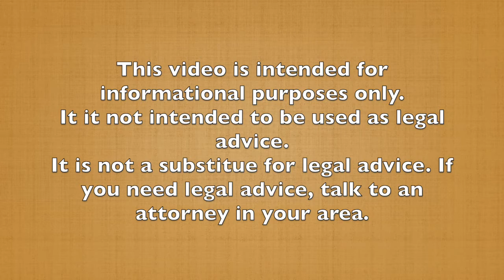Session 3 - WHAT'S THE COST? Divorce - Representing Yourself Survival Guide for Women - Course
In this video: HOW MUCH IS IT GOING TO COST TO GET STARTED? You'll find out where to look to find the fees you'll have to pay to start your case.

This class is for women who are seriously considering filing for divorce, who know they're ready to file for divorce or women who have filed for divorce and can't afford to keep their lawyer.

✅ Even if you feel like you'll never be able to figure this thing out.
✅ Even if walking into a courthouse makes you want to vomit.
✅ Even if you spent years in a relationship made you feel like you were less than zero.

Your INSTRUCTOR: LAURA RICHARDSON - DIVORCE RECOVERY EXPERT℠.
LAURA RICHARDSON is a Life Coach, a Licensed Attorney (Texas and New York) and a Certified Advanced Mediator. She has 14 years experience as a divorce lawyer in Texas. LAURA is creator of MoveOnAfterDivorce.com.  Laura has the education and experience that delivers real action steps to get you through!

Copyright: This video is protected by national and international copyright laws.  No portion of the video or course workbook can be digitally stored, copied in any way  or reproduced in any way without express written consent from Victorious Life Consulting and Laura Richardson.